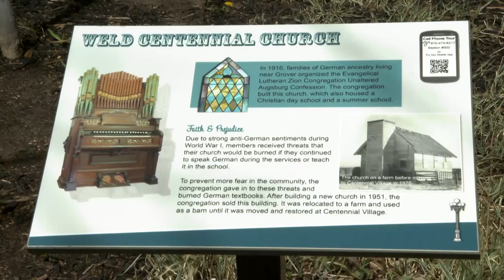Centennial Village Museum Spring Special Events - Inside Greeley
Centennial Village Museum opens its gates once again for Baby Animal Days, taking place 10 a.m. to 4 p.m. April 15-16 and 18-24 at 1475 A Street.

Historically drawing more than 4,000 visitors across the region, Baby Animal Days celebrates the return of spring by welcoming the community back to the museum prior to the official start of the summer season.

Centennial Village Museum opens for regular summer hours from May 27 through Sept. 3.